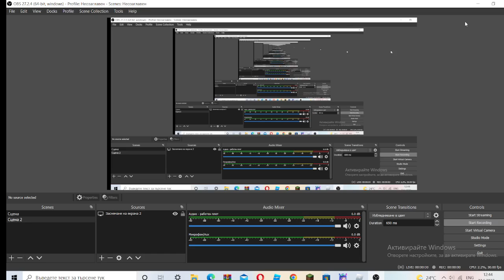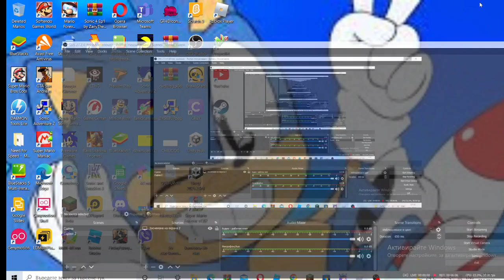Playing Monday Morning Mysery in Roblox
Im very good at Monday Morning Mysery (but not a pro who haves 0 misses at hard and spammy songs)